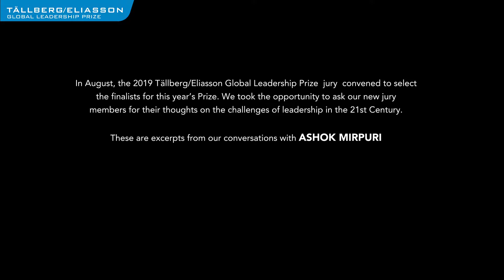A conversation with Ashok Mirpuri about leadership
In August, the 2019 Tällberg/Eliasson Global Leadership Prize jury convened to select the finalists for this year's Prize. We took the opportunity to ask our new jury members for their thoughts on the challenges of leadership in the 21st century.

These are excerpts from our conversation with Ashok Mirpuri, Ambassador to the United States and career diplomat; Singapore